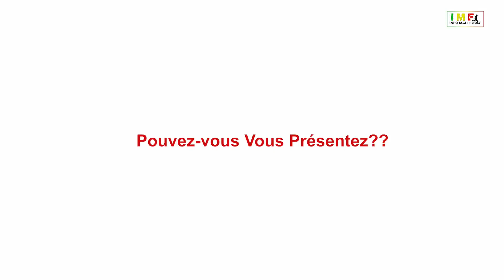Attaquant de Bethesda SC Salif Leintu actuellement à Bamako pour honorer sa 1ère sélection avec U17.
NidDesAigles : SALIF LEINTU EN RENFORT !

Joueur de Bethesda SC, SALIF Leintu s'apprête à honorer sa première convocation avec sélection nationale des moins de 17 ans du 𝐌𝐚𝐥𝐢.

Le jeune attaquant de 17 ans SALIF_Leintu formé au Bethesda SC, est actuellement à Bamako, s'est exprimé sur les préparatifs de la CAN U17 qui débutera en Algérie le 29 avril prochain 2023.

 Suivez les propos du Salif.👇👇👇

Info_Mali_Foot Le meilleur de l'information Sportive de tous les temps🇲🇱